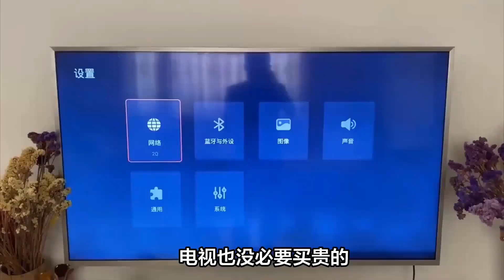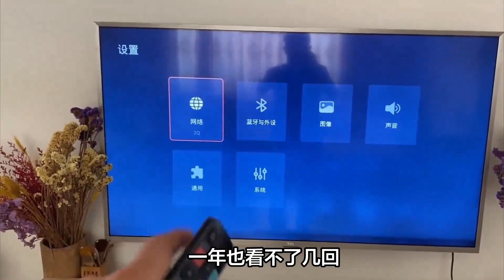在裝修做了十幾年，來說一說裝修的9條大實話，句句都是肺腑之言【小东聊家装】